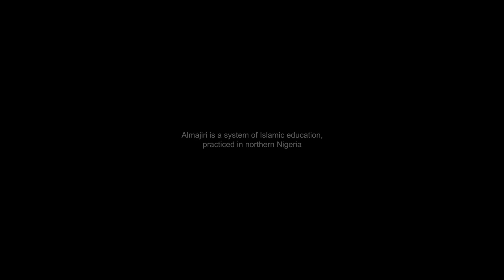NAILA MEDIA I AM NIGERIAN - ALMAJIRI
Have you ever seen someone in public and wondered what their story was? Naila Media presents to you I am Nigerian a series of short documentaries that give you a glimpse into the lives of people you see everyday but know nothing about.